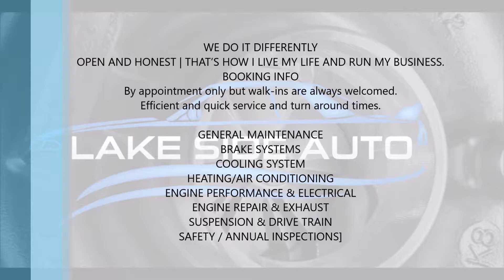LAKE SIDE AUTO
1190 MOSELY STREET, WASAGA BEACH, ON, L9Z2E7, Canada